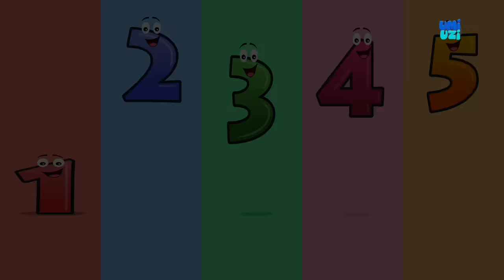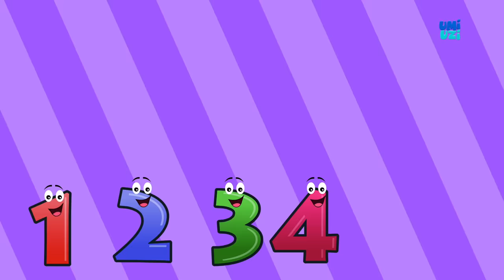Umi Uzi | The Shadows Will Walk | Halloween Song | Original Songs For Kids